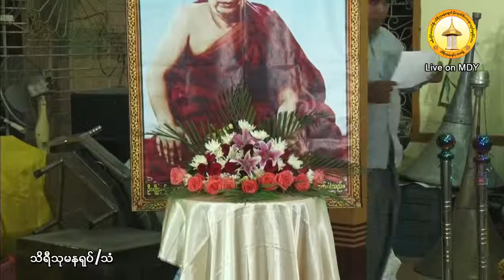ပဋိစၥသမုပၸါဒ္ႏွင့္သစၥာတရားေတာ္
မႏၲေလးၿမိဳ႕ ၊ မဟာေအာင္ေျမၿမိဳ႕နယ္ ၊ မင္းသားစု ေရႊဘုန္းရွိန္ရပ္ ၊ သဲပံုေစတီျမတ္စြာဘုရားတြင္ က်င္းပျပဳလုပ္ေသာ ( ပထမ )အႀကိမ္ မိုးကုတ္ဝိပႆ  နာ(၁၂)ည တရားပြဲႀကီး၁၃၇၉ ခု ၊ တပို႔တြဲလျပည့္ေက်ာ္(၁၁)ရက္ ၊ 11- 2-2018 (တနဂၤေႏြေန႔) ေက်းဇူးေတာ္ရွင္ အဂၢမဟာပ႑ိတ မိုးကုတ္ဆရာေတာ္ဘုရားႀကီး၏ ဥပနိႆ  ယအတိုင္း ဆရာေတာ္ ဘဒၵႏၲသုမန မဟာေထရ္ (ႏိုင္ငံေတာ္ မဟာကမၼဌာနာစရိယ)အသွ်င္သူျမတ္ ည(၇:၀၀)အခ်ိန္ ေဟာၾကားေတာ္မူအပ္ေသာ ပဋိစၥသမုပၸါဒ္ႏွင့္သစၥာတရားေတာ္  သိရီသုမန(႐ုပ္/သံ)